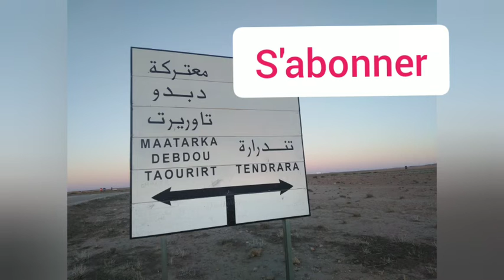رحلة شيقة من تاوريرت إلى بني تجيت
من تاوريرت إلى بني تجيت عبر دبدو و تالسينت
De Taourirt à beni tadjit par Debdou et Talssint